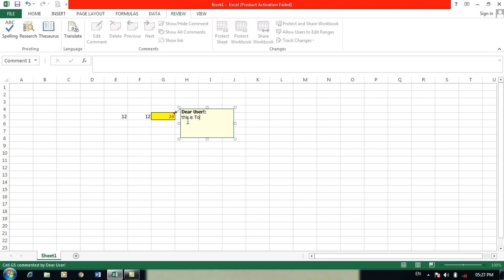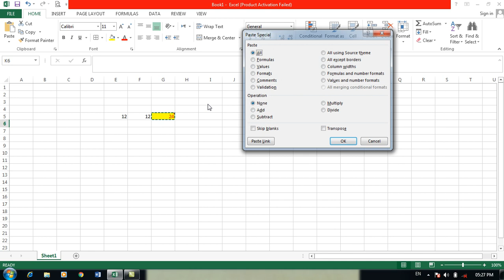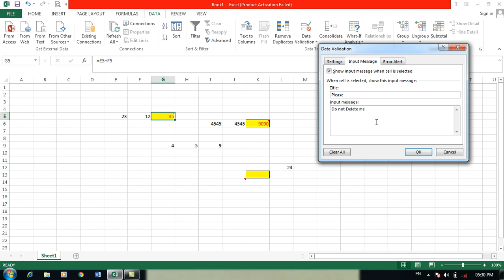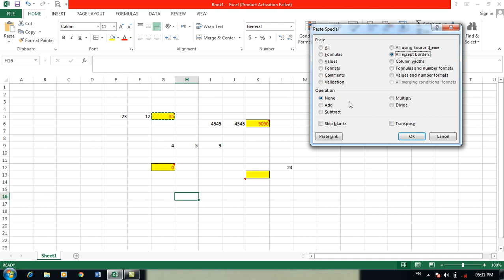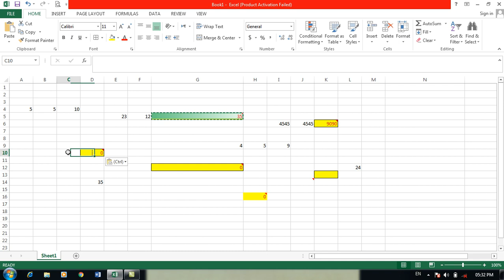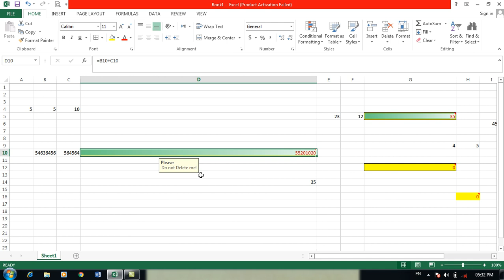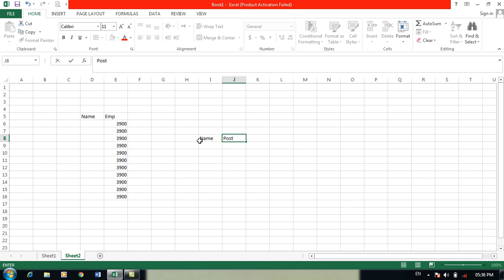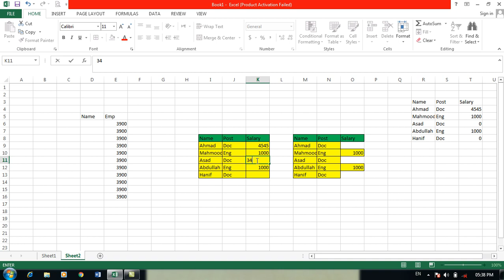آموزش کامل و جامع برنامه اکسل 2013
قسمت اول
مدرس : عبدالله غنی زاده